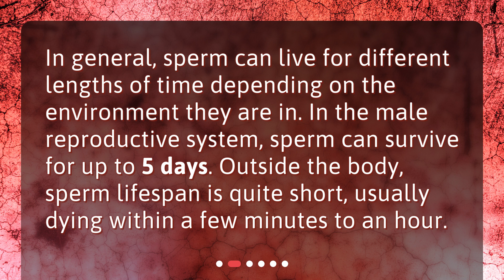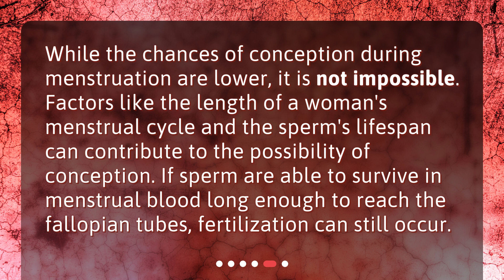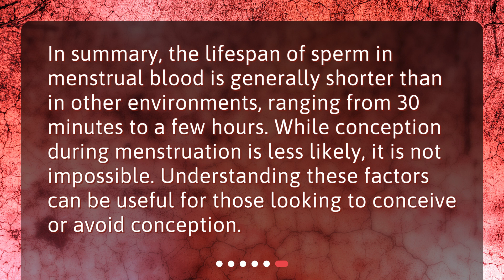Lifespan of Sperm in Menstrual Blood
What is the lifespan or survival rate of sperm in menstrual blood? • Discover the truth about sperm survival in menstrual blood! In this video, we'll explore the factors that affect sperm lifespan and how it impacts fertility. Find out how long sperm can live in menstrual blood and whether conception is possible during menstruation. Don't miss out on this fascinating topic that will give you a better understanding of the human reproductive system!

00:00 • Lifespan of Sperm in Menstrual Blood
00:21 • What is the lifespan of sperm in general?
00:43 • How does the presence of menstrual blood affect sperm survival?
01:06 • What is the survival rate of sperm in menstrual blood?
01:33 • Can conception occur during menstruation?